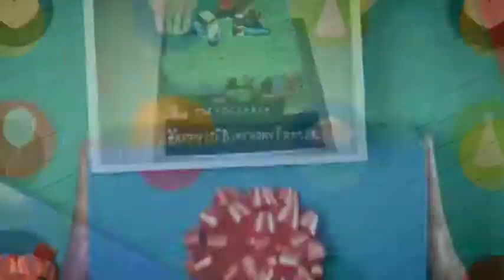Kenmore Cakes - Birthday Cakes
Kenmore Cakes - Novelty Birthday Cakes

David enjoys making and decorating, many types of cakes, and will work with customers ideas, as well as having many photo’s of cakes he has made and decorated over the years. There is always something new, especially with Novelty and Children’s cakes, adult cakes can also be catered for.

Cakes are made to order, with at least one week notice, for some designs.
Specialising in Novelty Cakes, such as:

Birthday Cakes
We can create any type of cake, especially those based on Games, TV Shows, Cartoons; for example:

Christening Cakes
Anniversaries Cakes
Holy Communion
and Custom Request
Testimonial

I live in Sydney and was searching for a birthday cake for my mother in Brisbane. Searched all across Brisbane for the right cake. Eventually found this cake shop. The owner was happy to take my order over the phone without a deposit. They even suggested the best type of cake they could make. (Vanilla cream cake with strawberries) My mother and family were blown away by the cake; its freshness and how it loooked. What a great find! I’ll be back!- Dalya5, Castle Hill, NSW (Review on Truelocal.com.au)